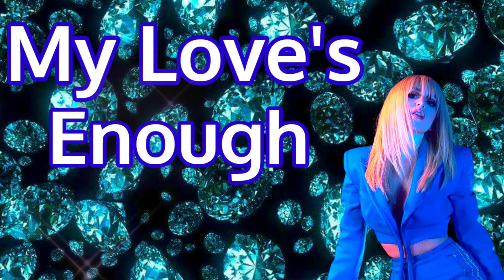Ava Max - My Love's Enough (audio Song ) AvaMax Watsup status song